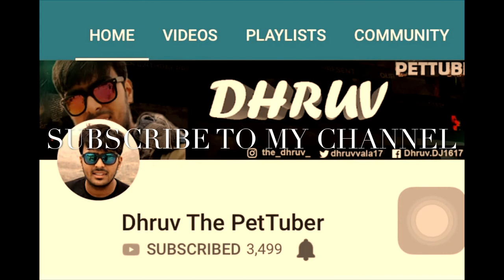Persian Cats and Birds in the farm !!!!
Here is Dhruv, Presenting a pet farm with beautiful cats and Birds, This is to aware and let people see that how to keep different pets to maintain their health, Let them stay in good environment for their better health.